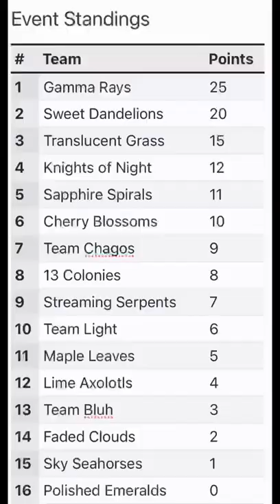Spiral Series Race 4/8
In the Spiral Series, marbles race down a funnel track as fast as possible in four heats of four where the top two advance through two rounds before a clash for the win the the finals. Who will win the Spiral Series? Watch to find out!

-JBL 2022